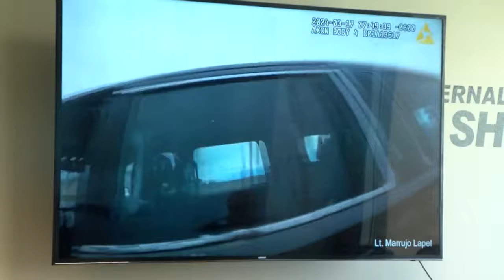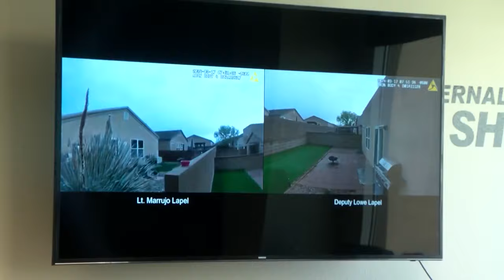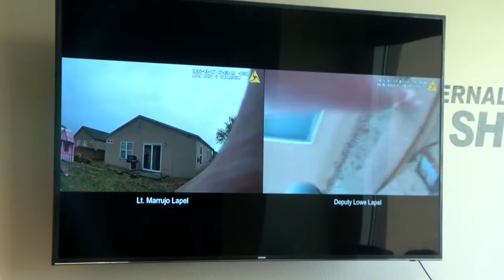Body camera video shows pursuit, capture of Marion man accused of killing New Mexico State Police of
Body camera video shows pursuit, capture of Marion man accused of killing New Mexico State Police officer